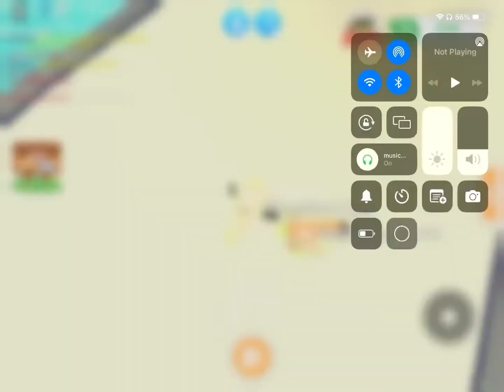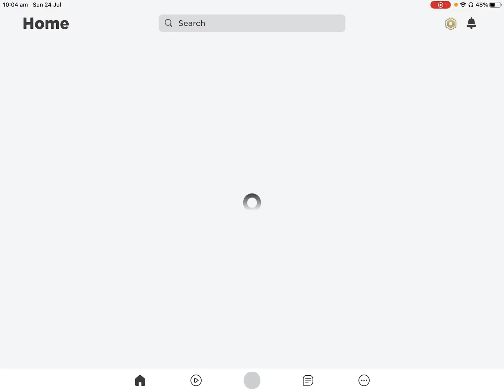Me being stupid in adopt me for 3 minutes and 2 seconds